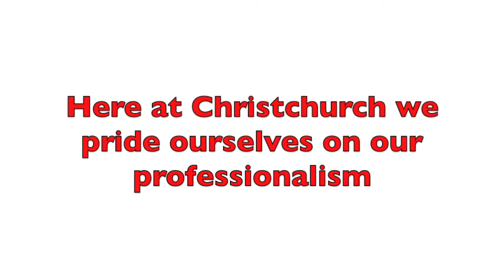Children and Youth || Advent Bloopers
Don't forget to tune in for tomorrow's Christmas showcase!